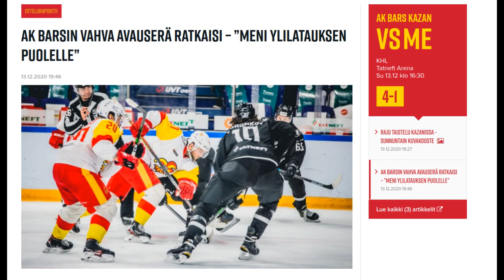AK BARS KAZAN VS JOKERIT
Jokerit otti  4-1 tappian ja seuravaksi jokerit isännöi samassa halissa , saasnähdä ottaako jokerit revanssin